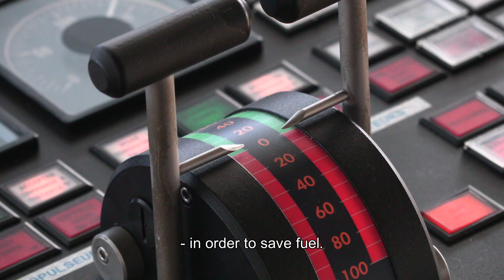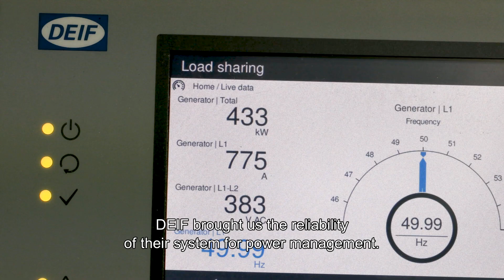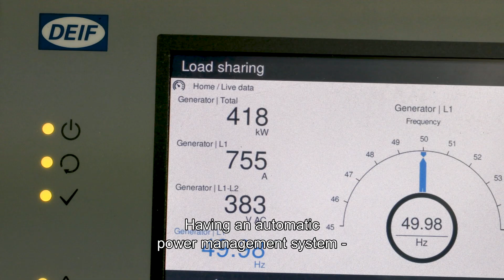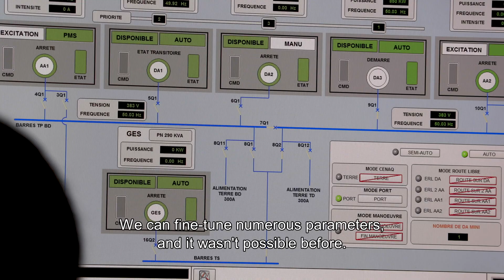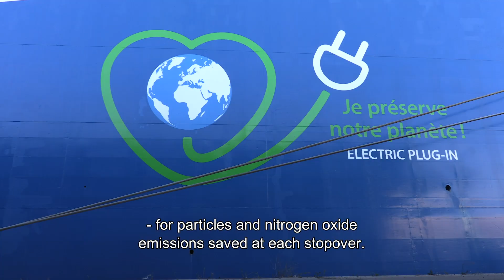Ferry saves 30 % on fuel consumption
As a part of a PMS retrofit, DEIF’s protection and power management controller, PPM 300, was installed on Girolata, a ferry crossing from Marseille, France, to Corsica. As a result of the retrofit and system automation, the ferry reduced its fuel consumption with 30%.